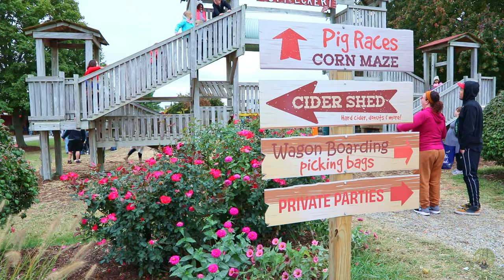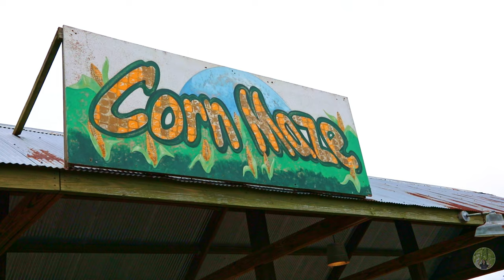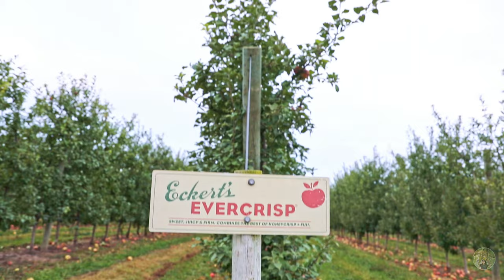Our Family’s Annual Adventure at Eckert’s Millstadt Farm |Pick-Your-Own Farm| Apple &Pumpkin Picking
Welcome to our family's annual fall adventure at the picturesque countryside farm, Eckert's Farm! Join us as we explore the bountiful offerings of this amazing location, from apple and pumpkin picking to thrilling activities like the corn maze, pig races, petting corral, haunted hayrides, 70ft mine shaft slide, straw tower, pumpkin cannon, jumping pillow, and so much more.

This video compilation showcases our family's visits to Eckert's Farm, capturing precious moments from when our daughter was just a baby to the present day. We've made unforgettable memories here, and we can't wait to share the joy and excitement with you.

Discover the beauty of fall and the magic of the countryside as we create lasting memories at Eckert's Farm.

Also, Find out if Johnny Appleseed is a real person.

Please click CC to turn on subtitles
-Or-
SETTINGS ICON (*) then choose
CAPTIONS/ SUBTITLES /CC then choose
AUTO TRANSLATE and pick the language you prefer.